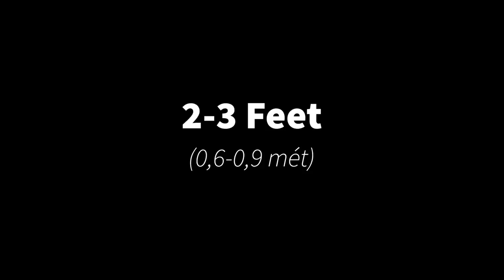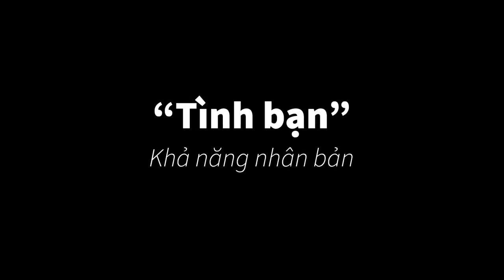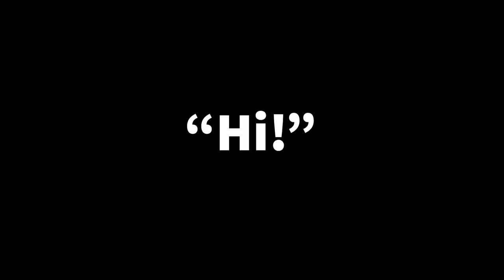Phân tích Thực thể số 34 -“Dollface”| The Backrooms Vietnam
Giới thiệu: 0:00
Mô tả: 0:07
Hành vi: 0:40
Sinh học: 1:50
Khám phá: 2:47
Nên và không nên: 5:14

Hết!